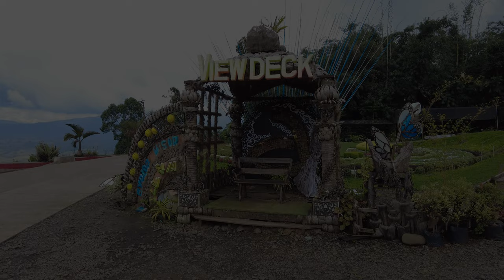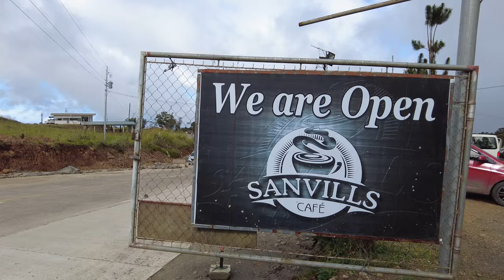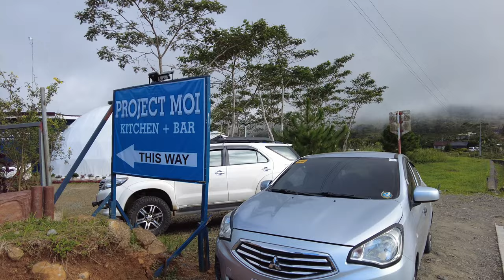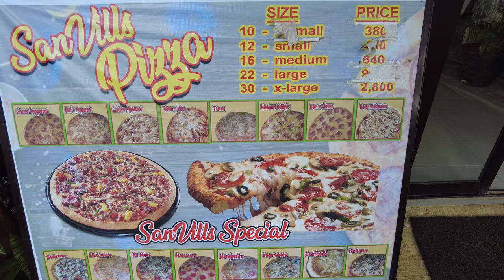Claveria Misamis Oriental | Walking Tour | Half Day Food Crawl in [4K]